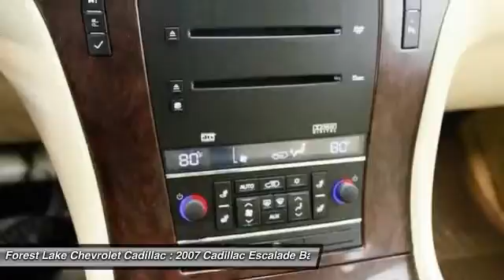2007 Cadillac Escalade Base Forest Lake MN PB7914A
2007 Cadillac Escalade Base

Vortec 6.2L V8 SFI, 6-Speed Automatic HD Electronic with Overdrive, and AWD. Don't let the miles fool you! brbrAre you interested in a truly wonderful SUV? Then take a look at this good-looking 2007 Cadillac Escalade. With tons of cargo room for you and the little ones, you can pack all the stuff you want, plus still have room to spare. J.D. Power and Associates gave the 2007 Escalade 4.5 out of 5 Power Circles for Overall Performance and Design. brbrWhen you buy from Forest Lake Auto Group you have the comfort of knowing that every one of our front line ready vehicles go through our extensive inspection process by one of our certified technicians and if they do not pass we will not offer them for sale as a front line car.  Why Buys!! Each one of our front line ready vehicles sold come with the following.Two keys with every vehicle Full tank of gasFull inspection done on every vehicleTwo day 200 mile return policy- ?love it or leave it?Guaranteed alternate transportation or loaner for all service customersWE MAKE BUYING EASY!!!  Great Selection, Upfront Pricing, Free Trade Appraisals, Plus we will give you estimates on Financing and warranties, and we do it all with your time in mind! All online prices include a $1000 online discount. They also include $500 trade bonus discount and a $250 finance bonus discount.When you stop in make sure you let our salespeople know that you have seen the vehicle online so you can get the online pricing.